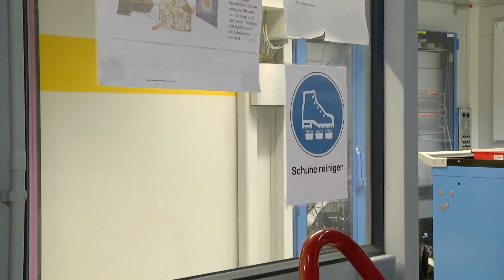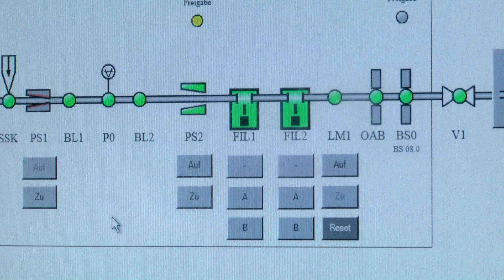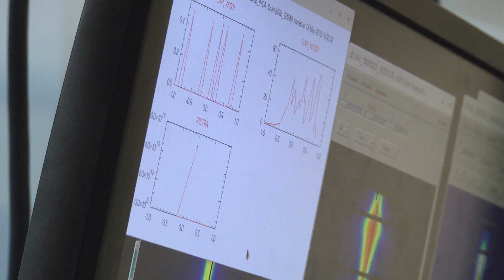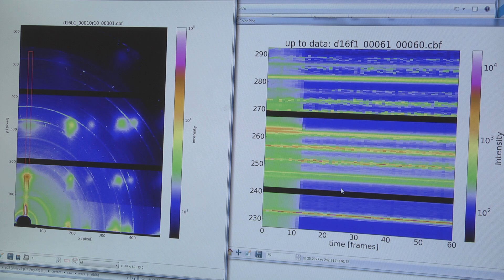TIDE TV - DESY: Solarzellen im Röntgenlicht - Hamburg immer anders!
DESY ist eine der weltweit führenden Forschungszentren im Bereich der Teilchenbeschleunigung. Besonders bei der Forschung mithilfe von hochenergetischen Lichtstrahlen und der damit verbundenen Untersuchung von Vorgängen im Nanobereich gibt es kaum eine vergleichbare Einrichtung. Petra III ist ein zentrales Werkzeug im Sortiment des Forschungskomplexes. Hier entsteht das weltweit brillanteste Röntgenlicht. Diese Woche wird es dazu verwendet, die Alterung einer Solarzelle im Detail zu untersuchen. Hamburg immer anders! war dabei...